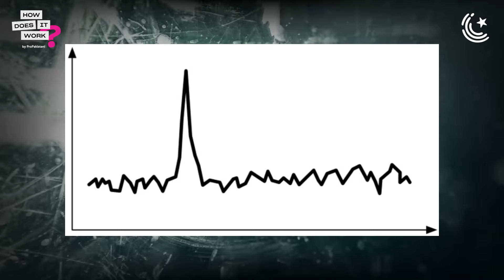How To Transform Pakistan Through Philanthropy Ft. Shazia Maqsood Amjad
In today’s episode, we delve into whether Pakistan can be transformed through philanthropy. Ms. Shazia Maqsood Amjad, Executive Director of the Pakistan Centre for Philanthropy, explains how organizations based on philanthropic models are setting the best examples in Pakistan. We also discuss an upcoming report that details how Pakistanis contribute not only religious charity but also for schools and other sectors.

00:00 Highlights
01:20 Is philanthropy good or bad for the country?
03:54 Government's role in philanthropy practices
08:43 Educating people about philanthropy
15:10 Trust of Pakistani people in government philanthropy organizations
17:29 Taxation and philanthropy in Pakistan: Issues and encouragement
21:47 Identifying transparency in philanthropy organizations
30:14 Future of the Pakistan Centre for Philanthropy
32:54 Best examples of philanthropy in Pakistan
35:15 Research report on philanthropy in Pakistan